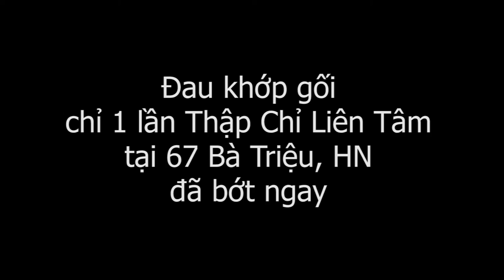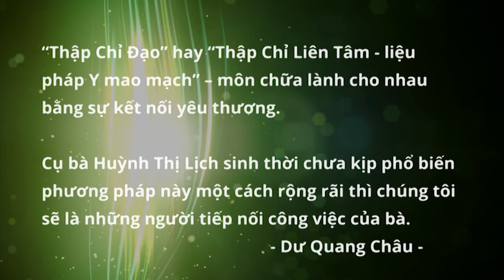Đau khớp gối, giải quyết nhanh chóng ngay tại Hội thảo Thôi miên bộ môn Thập Chỉ Đạo